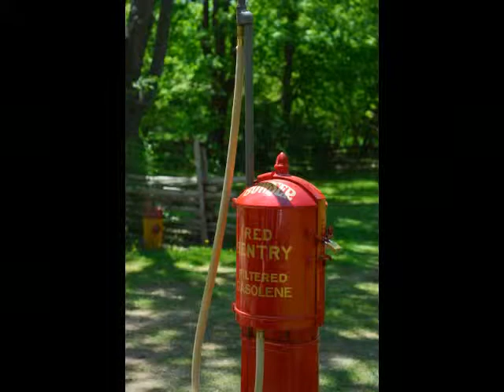2014 05 31 Eagle Fest Kitchener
Just a slideshow of my visit to Eagle Fest in Kitchener, Ontario Canada